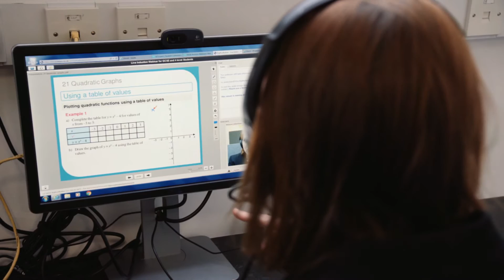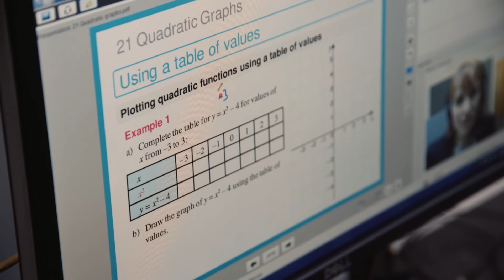Studying GCSE and A Level Maths Online with ICS Learn | Melissa Lieberman Maths Teacher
Meet Melissa Lieberman, in-house Maths Tutor at ICS Learn, and learn how our live online Maths classrooms will help you get the grades you need to succeed.